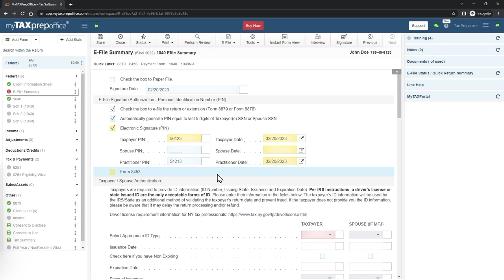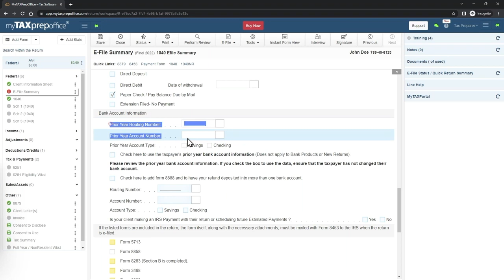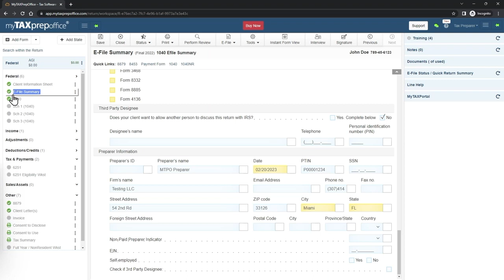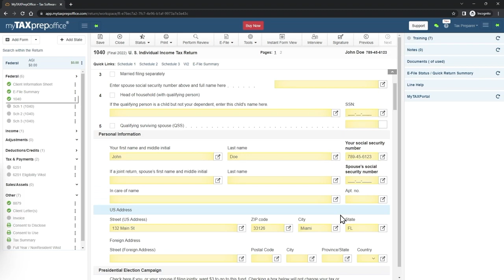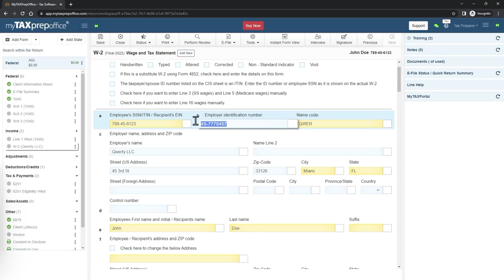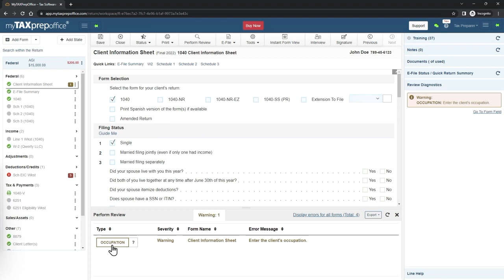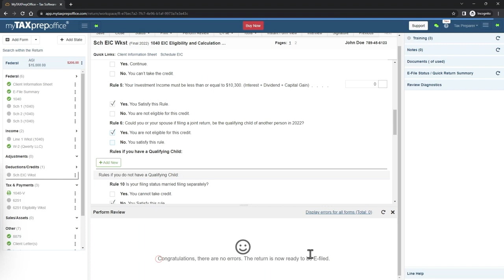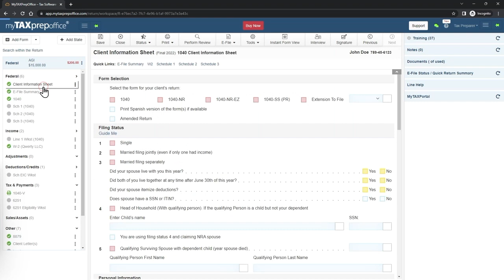Spanish Webinar Part II - E-file summary and 1040